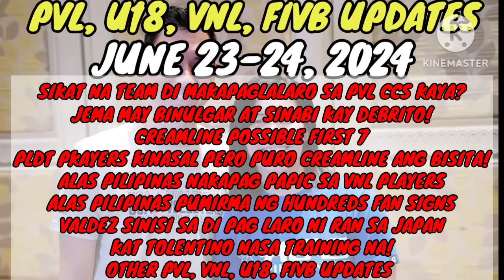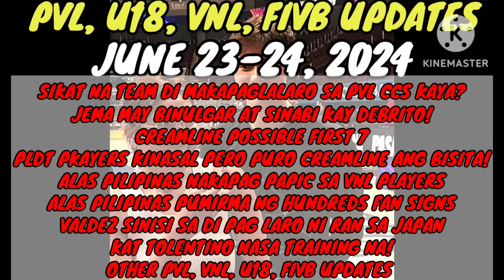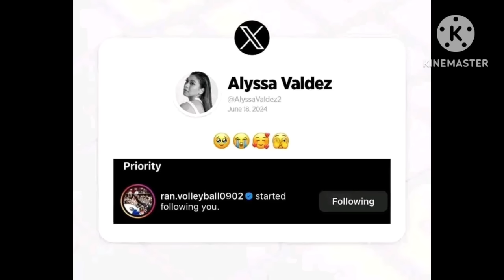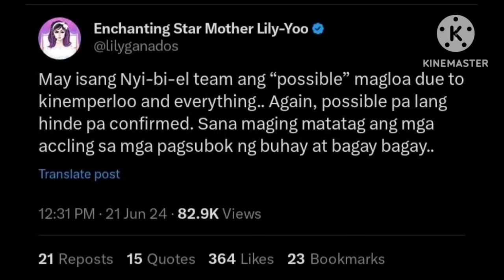PVL LATEST UPDATE TODAY JUNE 23-24, 2024! VNL, U18 UPDATES! SIKAT NA TEAM POSIBLE MA DISBAND?!